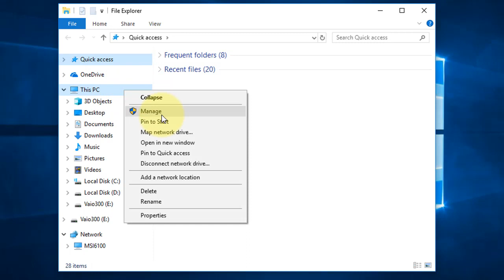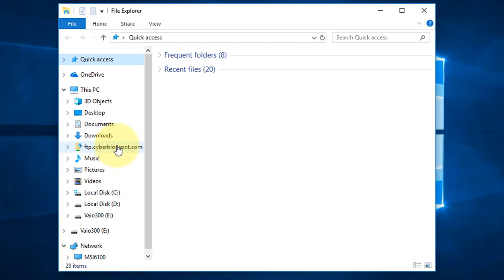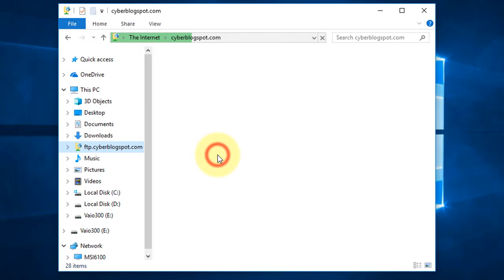How to Connect to a Remote FTP Server with Windows File Explorer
Upload files to an FTP server using Windows 10 File Explorer.  No need to install FTP clients like Filezilla or Cyberduck.